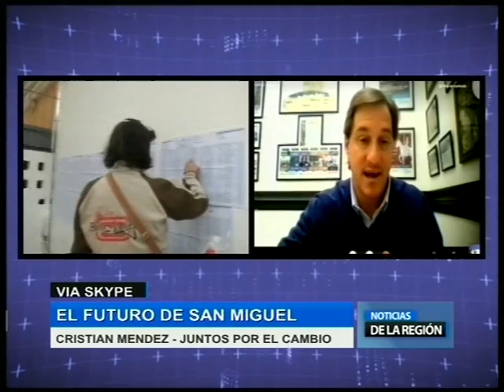El futuro de San Miguel - Noticias de la Región